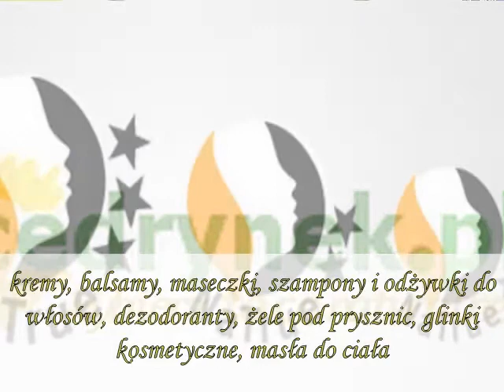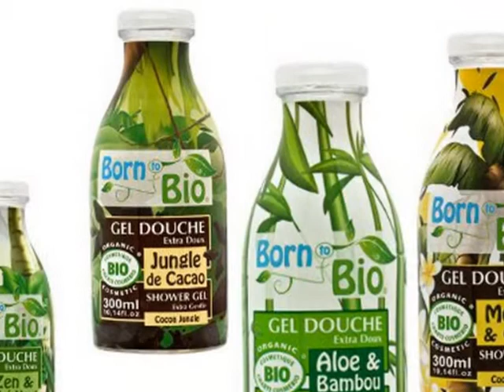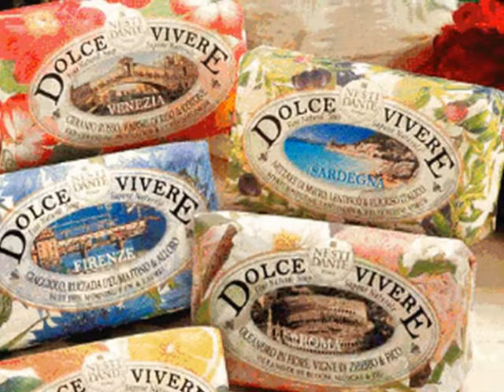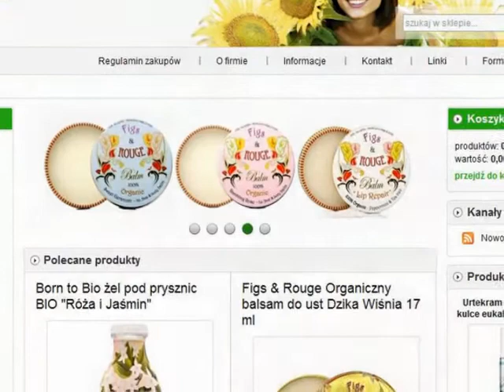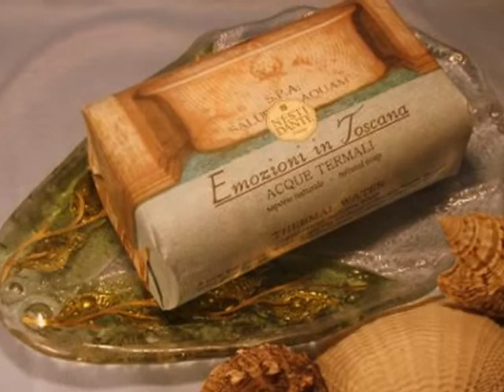Reklama sklepu cedrynek.pl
Oferujemy wyłącznie 100% kosmetyki ekologiczne takich firm jak Logona, Eubiona, Skin Bossom czy też Eco cosmetics. Nasz asortyment obejmuje m.in. naturalne mydła, balsamy oraz olejki dla dzieci, szeroki wybór kremów, szamponów balsamów do ciała oraz naturalnych past do zębów bez fluoru..